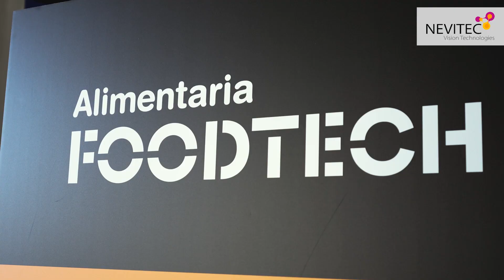Nevitec en Alimentaria Foodtech 2023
Os mostramos nuestro paso por la feria Alimentaria Food Tech 2023.
Tuvimos varias soluciones de visión basada en Deep Learning como:
- Naos para la inspección de gavetas o bandejas antes y después del envasado
- Atria pra la clasificación de productos en línea en cualquier punto del proceso
- Pallet scanning, solución para la lectura de códigos en palets completos.

- ¿Necesitas más información de Nevitec y sus soluciones? Contáctanos
- Mantente informado/a de lo último en visión artificial en alimentación y logística a través de nuestro LinkedIn, síguenos!